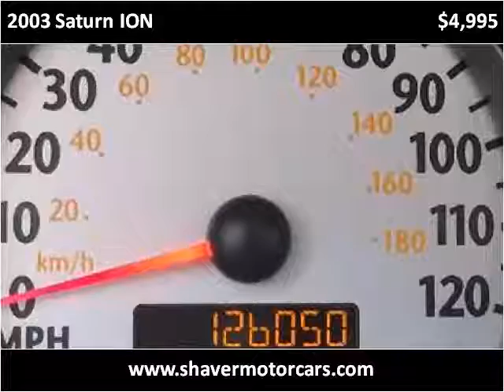2003 Saturn ION Used Cars Fort Wayne IN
This 2003 Saturn ION is available from Shaver Motors.